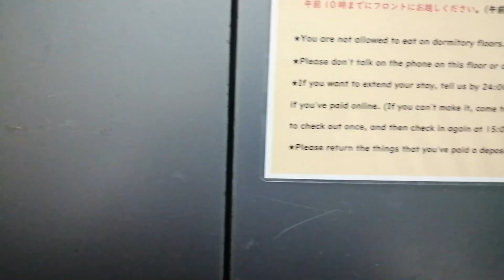名古屋VIPラウンジルームツアー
高速夜行バス「VIPライナー」の専用待合室、「名古屋VIPラウンジ」に関する紹介動画です。
名古屋駅太閤通南口より徒歩約5分と駅近！
1階が受付となっており、2階には休憩スペースやシャワールーム、パウダールームがございます。
夜行バス乗車前のお手入れや降車後の身支度にも便利な施設となっております！